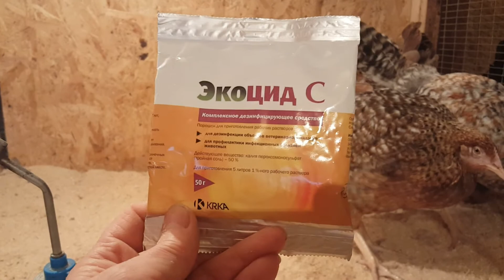Дезинфекция курятника Экоцид С